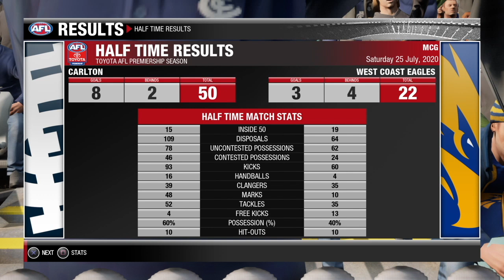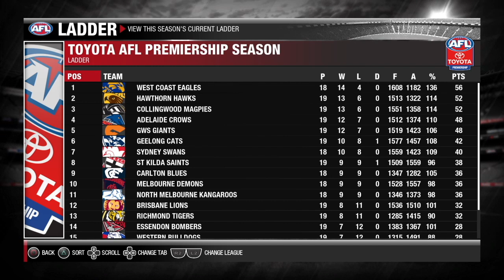CARLTON AT THE G | AFL Evolution 2 Career Ep #19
Jesse's West Coast Eagles make the trip to the MCG to take on Carlton in round 19.